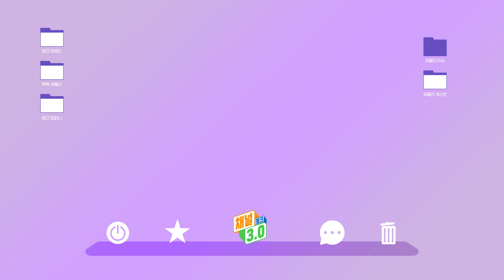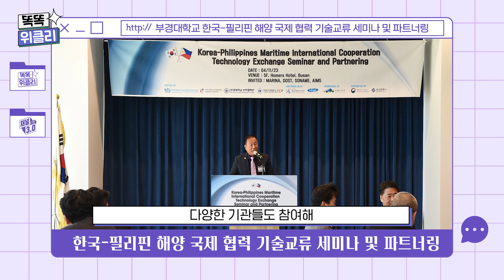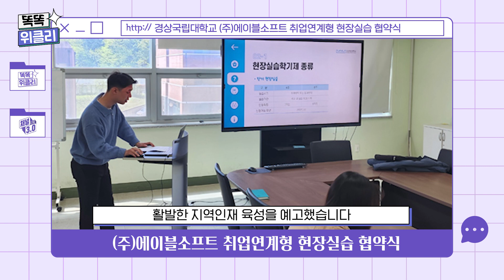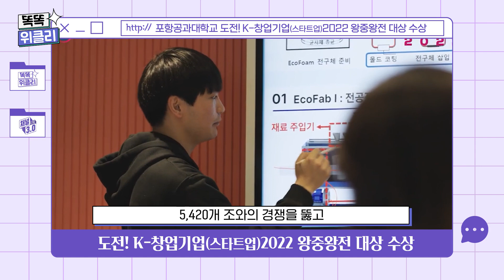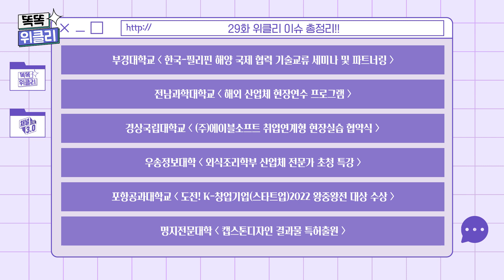[똑똑 위클리 29화] 전국의 LINC3.0 사업, 폼 美쳤다┏ (゜ω゜)=👍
☑이제부터 링크 ON🙏
매주 화요일 MC 조우종과 함께하는 똑똑 위클리 더욱 유익한 내용 가득 담아서 찾아옵니다💖
위클리 게스트 29화 포항공과대학교 에코텍트 대표 권기현 학생, 명지전문대학 산업디자인학과 전소미 학생 모시고 자세한 이야기 시작하니 귀 활짝 열고 기대해 주세요👂
대학생과 학교가 직접 참여한 링크 소식을 전달하는 똑똑 위클리는 각 대학 링크사업단과 한국연구재단이 함께합니다.

🎗투병 중에도 전소미 학생의 캡스톤디자인을 지도해주신 명지전문대학 故김진홍 교수님의 삼가 고인의 명복을 빕니다.

00:00 오프닝

00:56 📺 위클리 이슈

01:00 부경대학교
- 한국-필리핀 해양 국제 협력 기술교류 세미나 및 파트너링

01:39 전남과학대학교 소식
- 해외 산업체 현장연수 프로그램

02:04 경상국립대학교 소식
- (주)에이블소프트 취업연계형 현장실습 협약식

02:35 우송정보대학 소식
- 외식조리학부 산업체 전문가 초청 특강

03:06 포항공과대학교 소식
- 도전! K-창업기업(스타트업)2022 왕중왕전 대상 수상

03:26 명지전문대학 소식
- 캡스톤디자인 결과물 특허출원

04:09 위클리 이슈 한 눈에 보기🧐

04:20 🙋‍♀️🙋‍♂️위클리 게스트 인트로

04:35 게스트를 소개합니다🤗
- 포항공과대학교 에코텍트 대표 권기현 학생
- 명지전문대학 산업디자인학과 전소미 학생

04:53 기업 대표님이 똑똑 위클리 온 썰

05:19 이번에는 학생 특허출원?!

05:40 포항공과대학교 에코텍트 대표 권기현 학생

06:26 대체 플라스틱 관련 있으신 분들 주목!🤩

07:16 에코텍트의 든든한 지원군 링크3.0 사업단

08:06 해외 진출까지 도와주는 링크3.0 사업단 폼 美쳤다

08:26 명지전문대학 산업디자인학과 전소미 학생

09:08 일상생활의 불편함에서 시작된 4단 팔레트

09:46 나도 특허출원한 기분 느껴보고 싶다(＃°Д°)

10:06 전소미 학생의 앞으로의 목표와 계획💌

10:48 권기현 학생의 앞으로의 목표와 계획💌

11:38 명지전문대학 故김진홍 교수님의 삼가 고인의 명복을 빕니다.

11:57 아웃트로